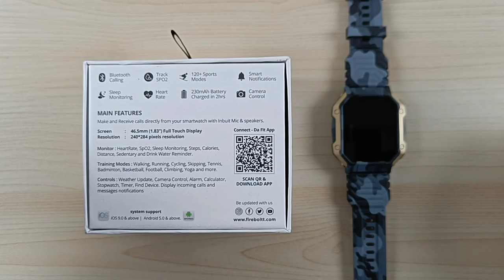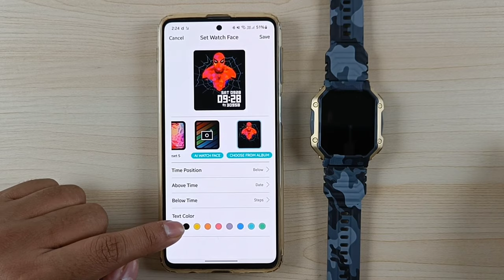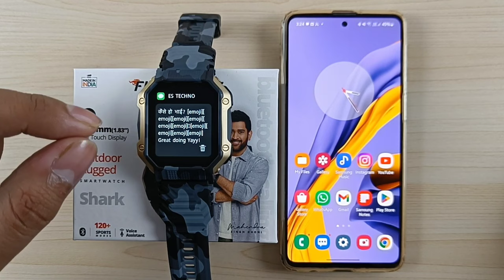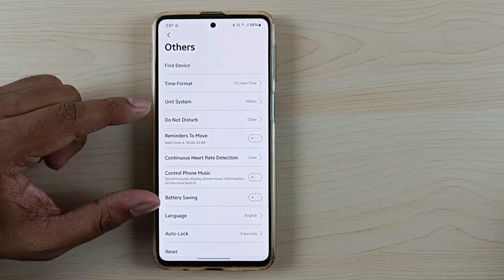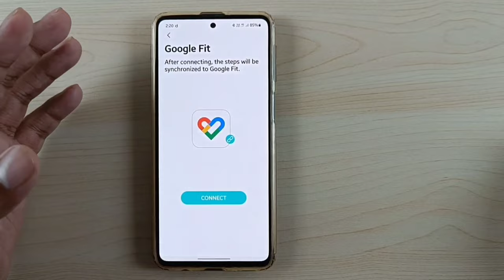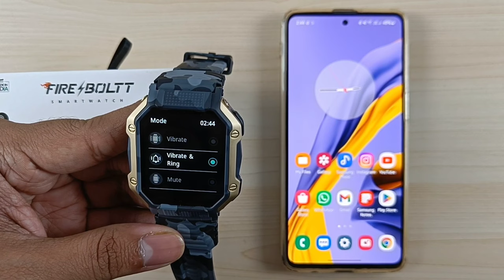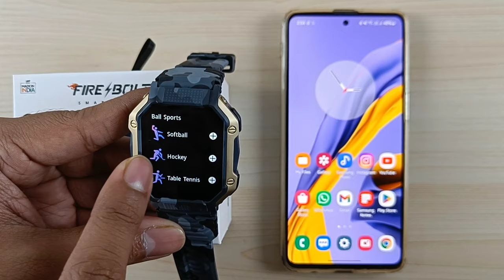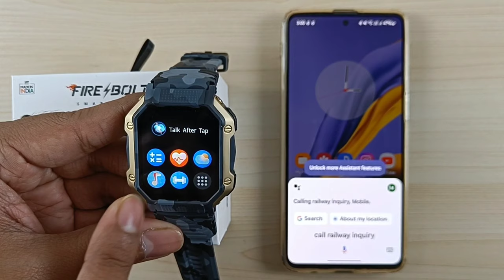Fire-Boltt Shark Smartwatch Full Setup Guide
00:00 Unboxing & Overview
01:24 Battery & Charging
01:56 Setup & Pairing With Smartphone
03:12 Watchface Settings
05:23 Notification Settings
06:02 Calling Preview
07:42 SMS Preview
08:19 Whatsapp Message Preview
08:49 Camera Controller
09:19 E-Card
10:11 Contacts
11:06 Find Device
11:31 Time Format & DND
12:11 Auto HR Detection
12:48 Music Control & Battery Saver Mode
13:15 Screen Timeout & Reset
13:46 Quick View
13:58 Drink Water Reminder
14:25 Weather Settings
14:41 Physiological Cycle Reminder
15:06 Profile Settings & Steps Goal
15:27 Background Protection
15:55 Google Fit
16:10 Vitals & Activities Data
17:14 Button Functions
18:13 Control Center
19:06 Display Settings
20:02 Vibration & Ring
20:54 DND & Phone Reset
21:16 System Menu
22:04 Today's Activities & Vitals Data
22:57 Weather
23:07 Phone Call Feature
23:47 Workout Modes
24:52 Camera Shutter
15:58 Breathing Workout
26:10 Alarm
26:38 Timer & Stopwatch
26:52 Tools
27:07 Quick Menu & Voice Assistant
27:43 Exercise Records & Cycle Tracking
27:57 Find Phone
28:28 Outro